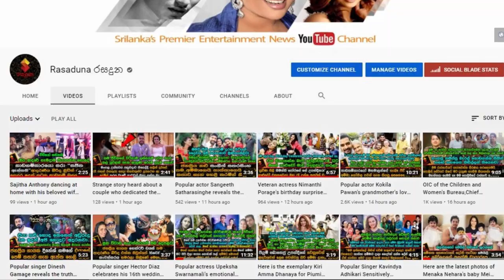Manike Mage Hithe | Miah kutty | Little girl who Sang the Song of | Yohani De Silva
මෙන්න හැමෝම හෙව්ව සම්පුර්ණ විස්තරේ..
ඉන්දියාවම කලඹපු යොහානිගේ මැනිකේ මගේ හිතේ සින්දුව කියලා ලංකාවෙයි ඉදියාවෙයි හිට් එකක් වූ කේරලයේ පුංචි කෙල්ල මියා කුට්ටි ගැන කවුරුත් නොදත් කතාව.